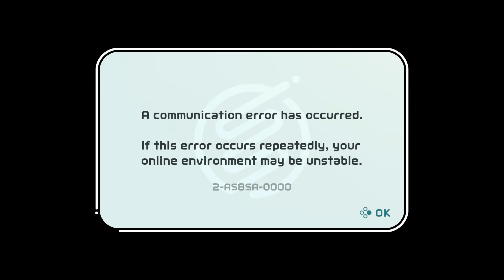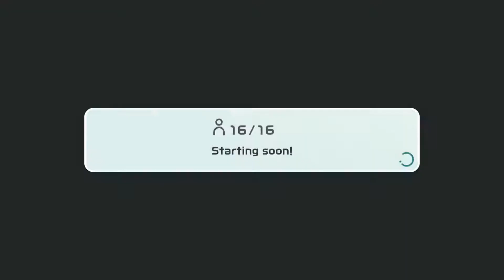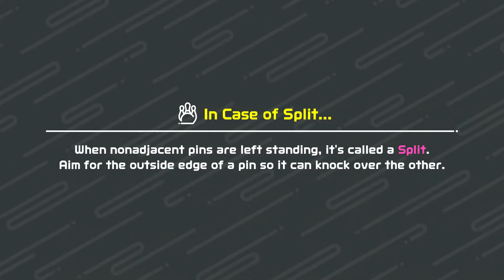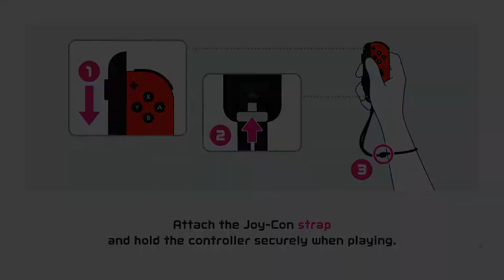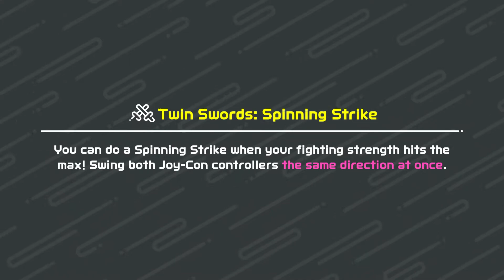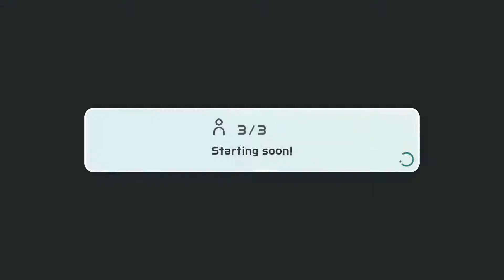time for some sports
playing Nintendo Switch Sports